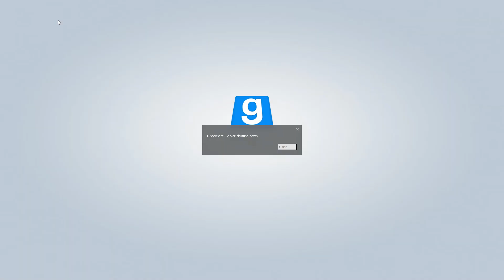Error CW:RP not Loaded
Als der Server im halben Sandboxmodus geladen wurde.